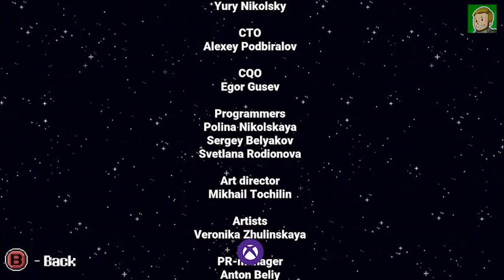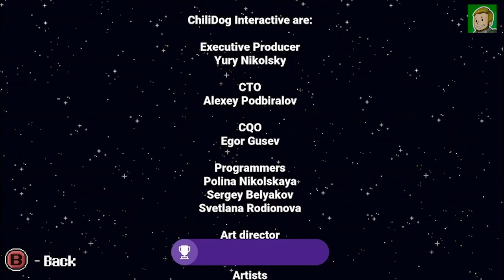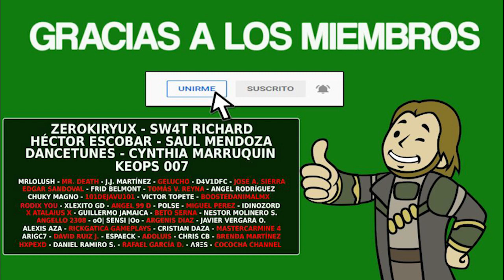GAV-GAV ODYSSEY - Guía completa [LOGROS/TROFEOS]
▪️ Fecha de Salida: 25/01/2022
▪️ Precio: 4.99€
▪️ Tiempo Estimado: 0-1 hora